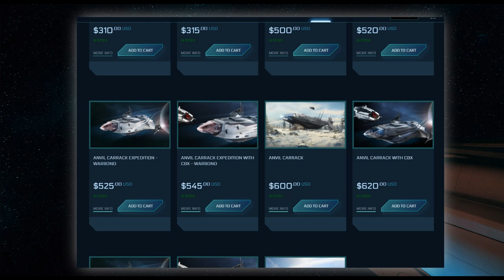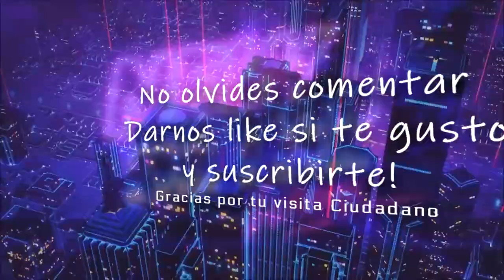Star Citizen Persistencia, Minería y Anvil Carrack en español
⚠️Este vídeo tuvo problemas en el audio dado que tuve algunos inconvenientes con la PC, sepan disculpar⚠️